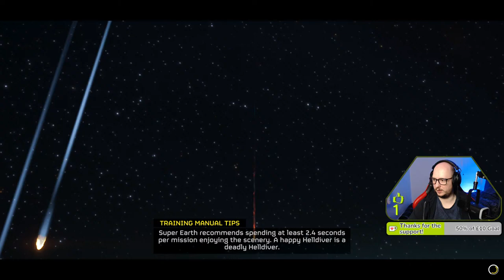🔴[LIVE] GAMES NIGHT! | !discord !donate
MY RIG
 Processor:  AMD Ryzen 7 2700X Eight-Core Processor
 Video Card:  Zotac RTX 3060 TI 8GB Twin Edge
 Ram: Vengeance 2x8GB
 Keyboard: AVONN Trust GXT
 Mouse: SteelSeries Rival 3
ALL ACTIONS AND BEHAVIOURS DONE IN THIS STREAM IS PURELY FOR ENTERTAINTMENT. THIS DOES NOT REFLECT MYSELF PERSONALLY